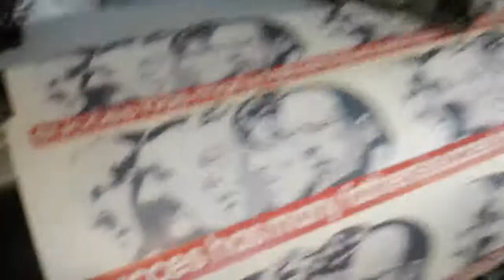Produksi Sablon Digital dengan Print Cut dan Cutting Plotter ke Kaos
Dijual Mesin Digital Printing (Mimaki made Japan)
Mesin Hi-Technologi untuk membantu produksi anda lebih simple & sederhana
Kategori :
- CJV150 Series
Print dan Cut (Secara Automatis)
fungsi :
Print Only, Cut Only & Print n' Cut
Pdf :

- CGSRIII, Cutting Plotter
fungsi
Cutting only & Print di mesin lain cutting dimesin CGSRIII dengan Cropmark
Kecepatan Cutting : 70 cm/detik
Pdf :

Untuk penjelasan lebih lanjut silahkan hubungi PIC. sales Kami
Tentang Perhitungan Cost Produksi, Balik Modal Mesin, Perhitungan Listrik Mesin

PT. Indoseri Nusa Printama (SERICOL)
alamat : Jl. Latumenten Raya No. 109 C-D jakarta 11330

Minat
Silahkan Hubungi PIC Sales Kami
Jerri Roberto
Hp. 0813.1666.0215 ( Whats App / Call )